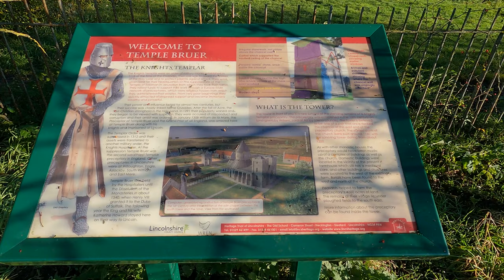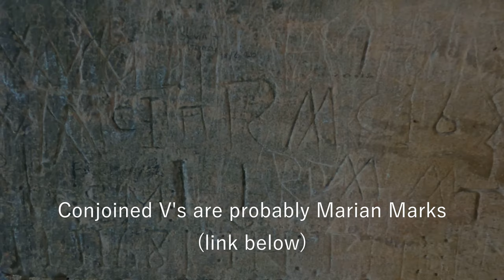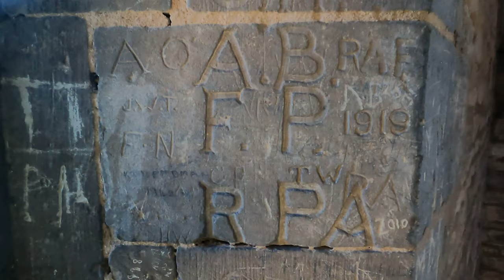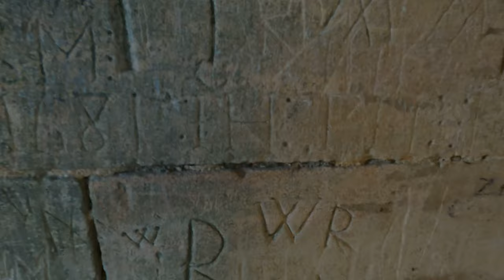Templars & Trails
Café stops are nice, but I much prefer actually fitting in a visit on a ride as well. Join me on a Christmassy ride to the 13th Century Templar Preceptory, high in the Lincolnshire countryside.